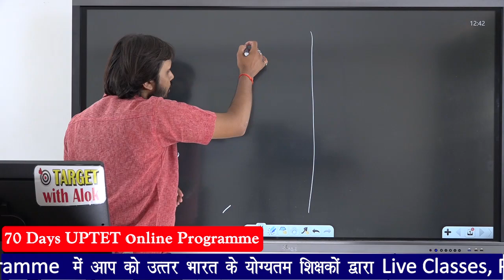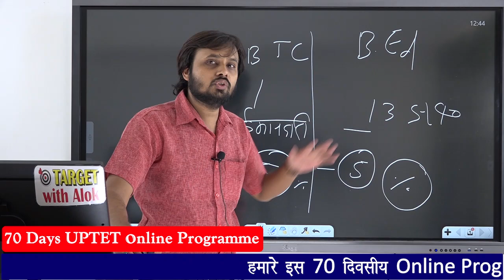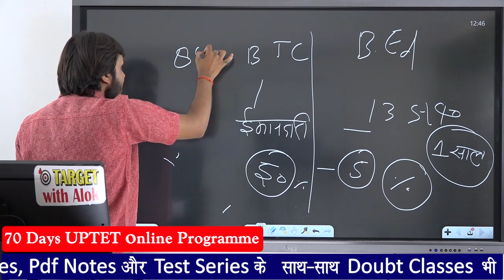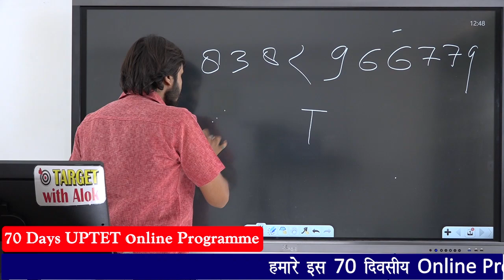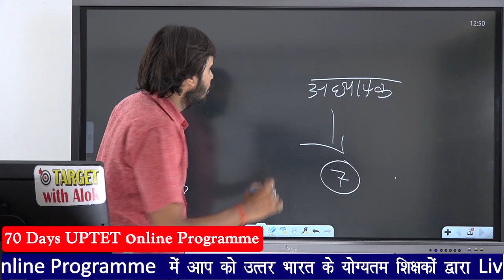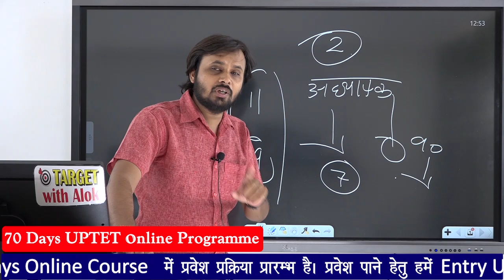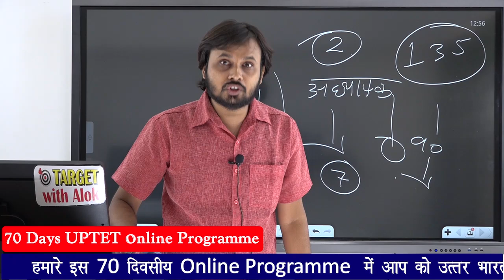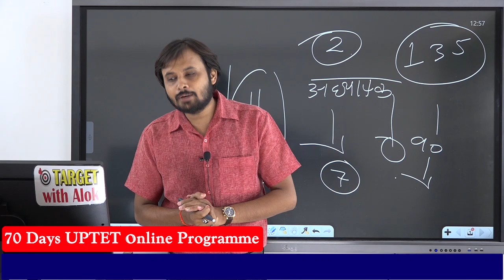UPTET की तैयारी करने वाले सभी अभ्यर्थी को यह वीडियो देखना चाहिए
आप किसी भी तरह की पूछताछ के लिए दिए गए नम्बरों पर सम्पर्क करें 👇👇
धन्यवाद🙏